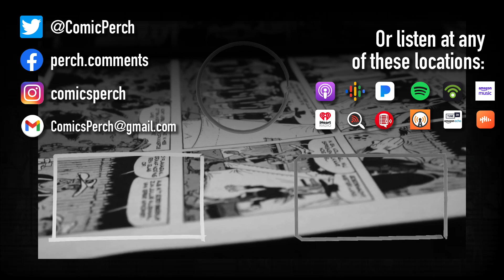Just not reading the comics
What about the people who just aren't reading?